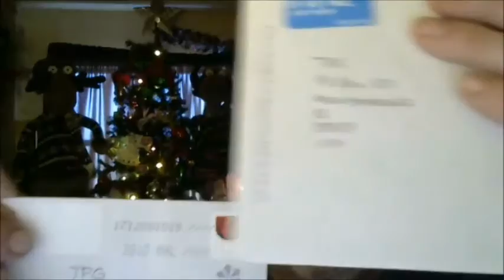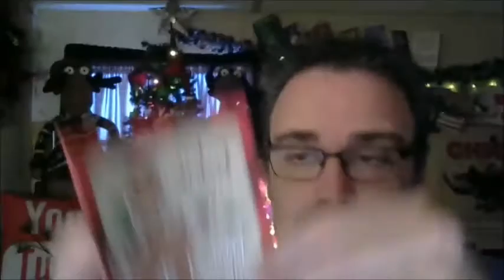TRAILER PARK MAIL CALL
Sweet Cards from The Dork In Shorts and Kirsty
  Montmorenci, Sc
            29839